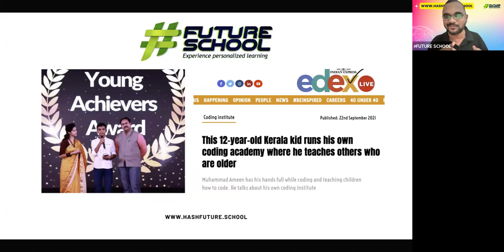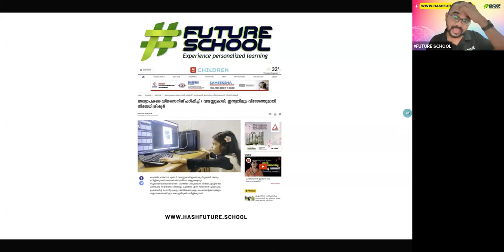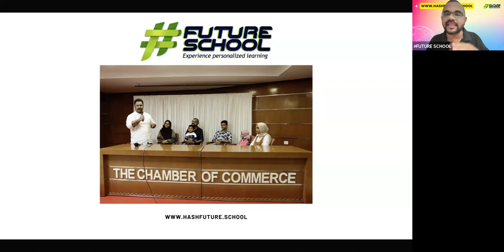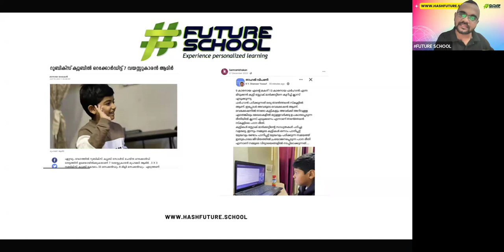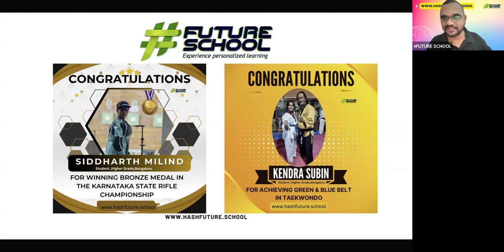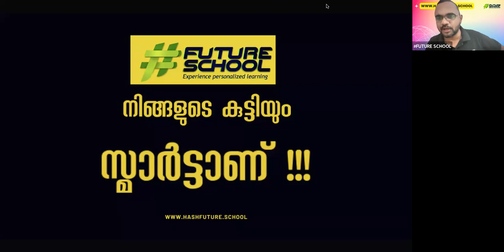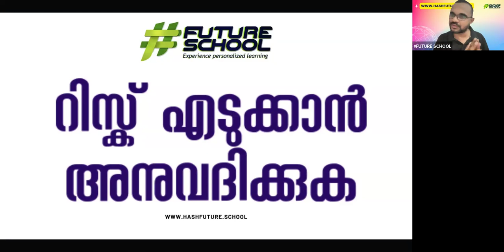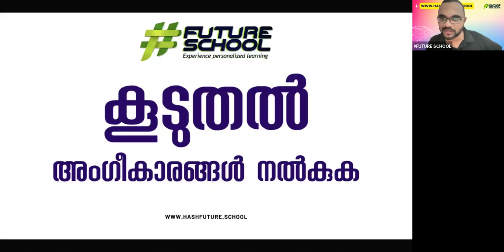നിങ്ങളുടെ മക്കളും സൂപ്പറാകും